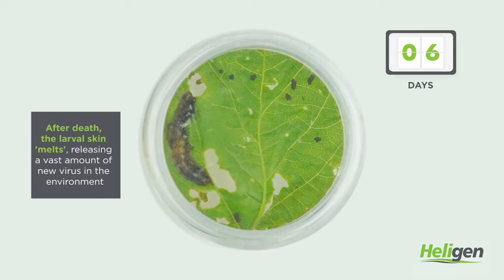AgBiTech Heligen Epizootic Time Lapse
Heligen works with Nature. It uses its target worms to continue protecting your crop for weeks. The virus rapidly multiplies in its cells, killing the host from the inside out while protecting beneficial insects.

Upon death, the worms further spread the virus past the initial application.